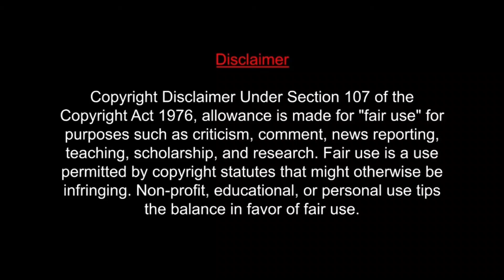Jailer - Release Date Announcement Video Reaction | SuperStar Rajinikanth | Nelson | Anirudh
Hello Guys  ,

I hope you liked my video so do not forget to like, share and subscribe to my channel...and if you have any questions or want to express your feelings regarding the video please do let me know in the comment section below.